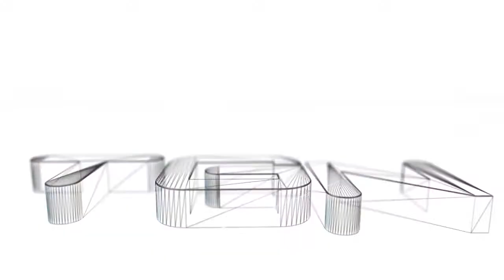Mindcrack Fan Server UHC 2013 - Episode 3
Ultra-hardcore (UHC) is a Minecraft mod where players do not regain health from a full stomach. The only ways to regain health are from potions or golden apples (crafted from gold ingots, not nuggets). Every bit of damage counts in UHC!

In Fan Server UHC season 9, the 8 participants were randomly divided into 2 teams of 4 right before the start of the match. Each Team spawns in a different random position on the map.